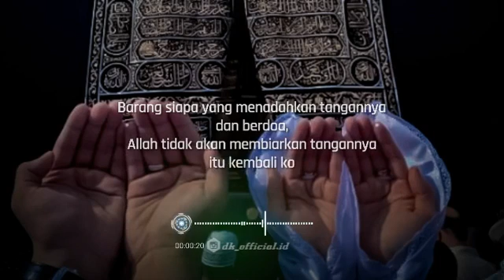Story Wa Sholawat 30 Detik😇 || Status Wa Sholawat Baper J4NG4N M3N4NGIS{Y4NG K3 61} ¥SHOLAWAT¥ P4GI~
assalamuallaikum wr wb selamat pagiii netizen yang sudah bangun jgn lupa sholat dan bersholawat lah pada hariin ini dan jangan lupa bersukur kepada allah swt

dan seperty biasanya jgn lupa kita sholawat ke kepada nabi kita ok shollalangalamuhamad

JANAGN LUPA BANTU SUPROT CHANNEL AKU INI DAN UNTUK MENGHIBUR KALIAN YANG SUDAH SUBSCREB MAKASI BANGET YANG BELUM SEGERAH LAH OK
YA COY SHEER KOMEN SELAMAT MENIKMATI👏👌